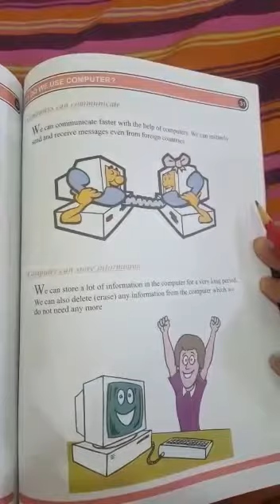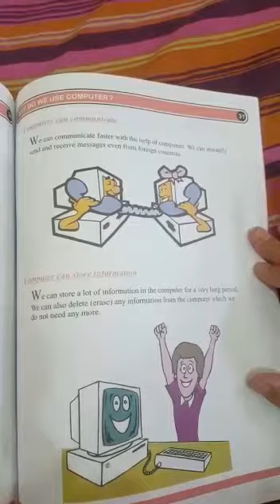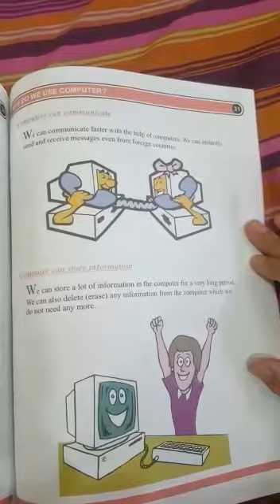Grade One.. Computer.. Chapter # 4.. 23 June 2020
Grade One.. Computer.. Chapter # 4.. Reading pg # 31..Computer can communicate..